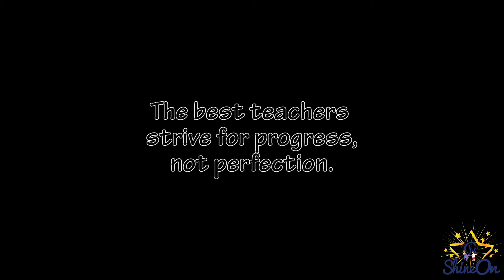Day 2 | American Education Week | 2018